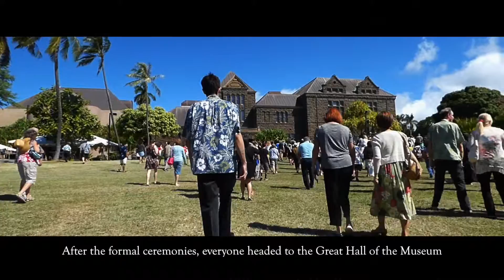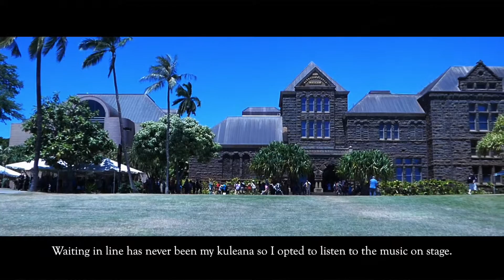Welcome Home: The Return of the Cloak and Helmet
Bishop Museum's celebration of the return of Kalaniopuu's feathered cloak and ceremonial helmet.
Mahalo to Aloha ʻĀina Party for their enlightenments.